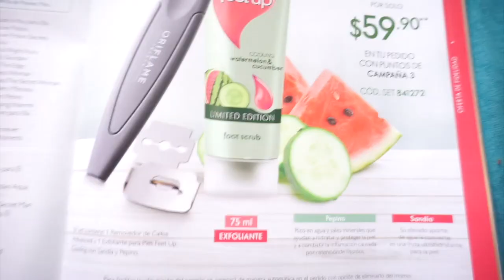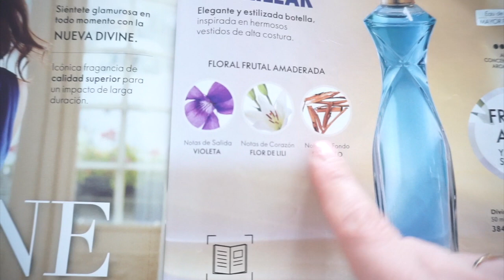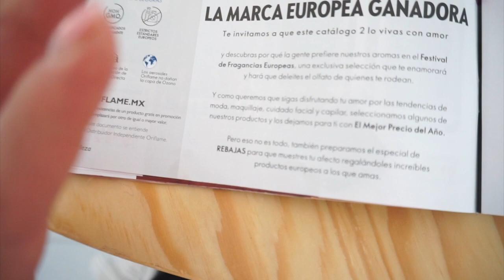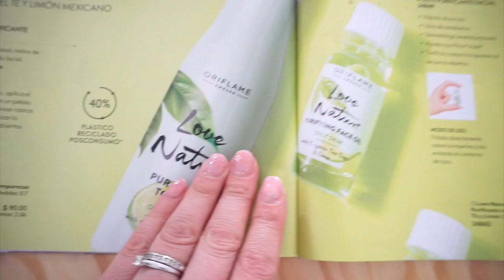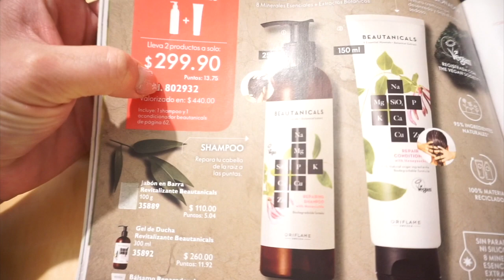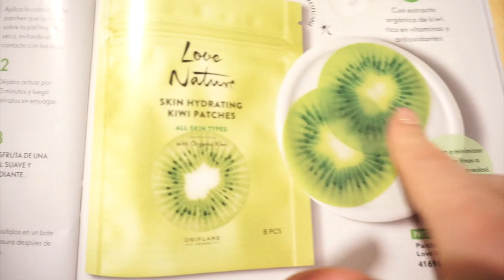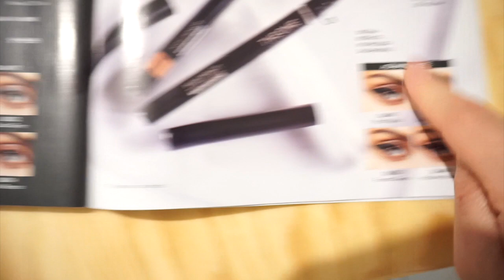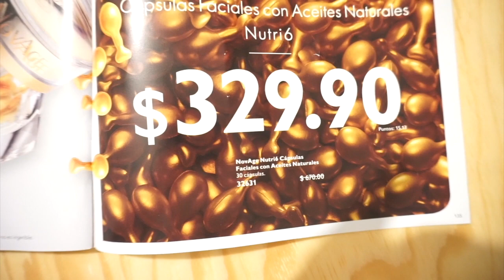IMPERDIBLES ORIFLAME C02 2022/PrittyPat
SI QUIERES SER SOCIO O SOCIA PICA AQUI Y REGISTRATE! Y EN SEGUIDA ME PONGO EN CONTACTO CONTIGO ▶️

UNETE A MI CANAL DE TELEGRAM para tener acceso a videos exclusivos y capacitación gratuita